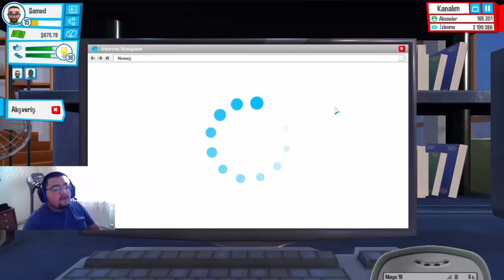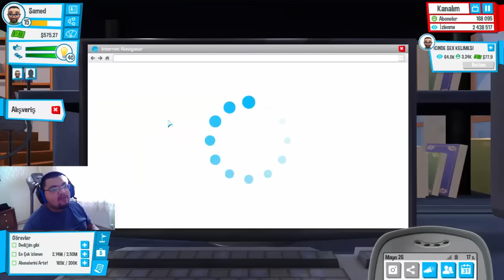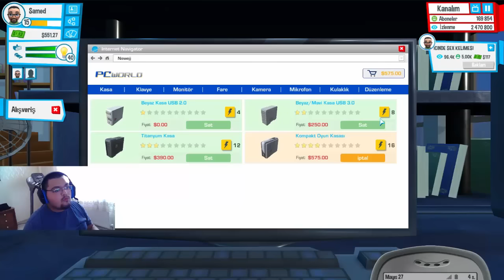YouTuberların Yaşamı (YouTuber's Life) Türkçe : Bölüm 13 / Türkçe Yama Be , Olley Be!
YouTuberların Hayatını Konu Alan Simulasyon Oyunu , YouTuber's Life'ın Türkçe Oynanış Videosu İle Karşınızdayım. YouTube'da Yükseldiğimiz , Kendi Kitlemizle Birlikte Geliştiğimiz Bu Seriyi İzlerken Keyifli Zaman Geçirmenizi Dilerim , İyi Seyirler.

Mobil Uygulamam

Özel Açıklama